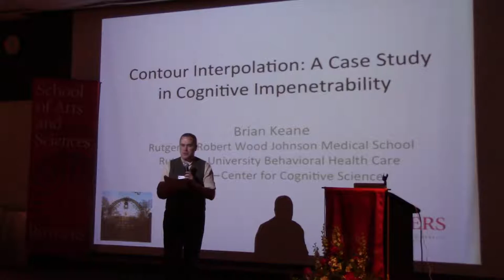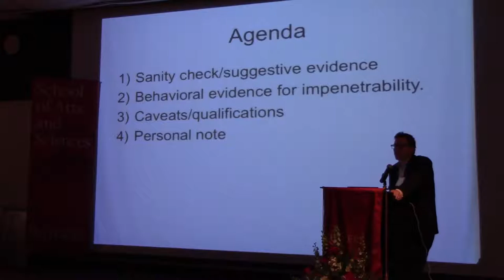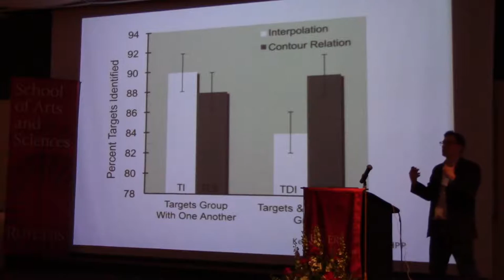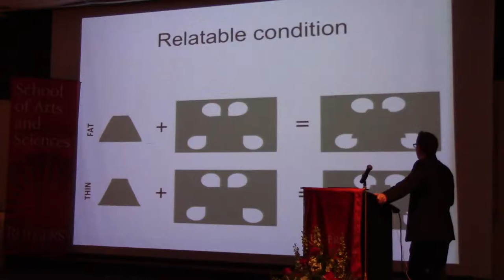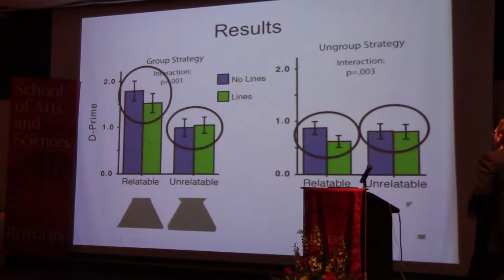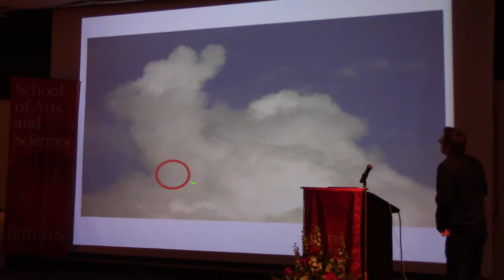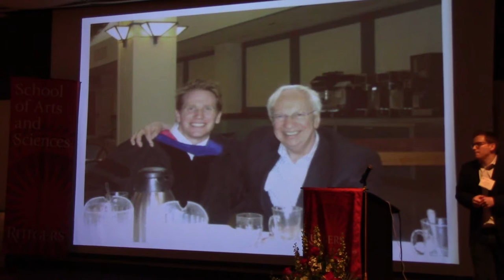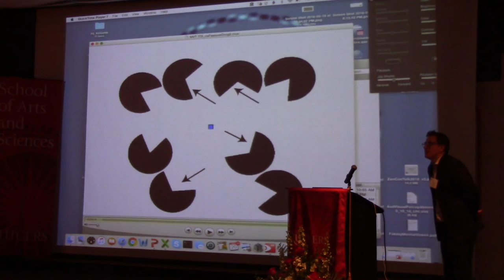ZenFest (vid 3/10) - Speaker 2 - Dr. Brian Keane